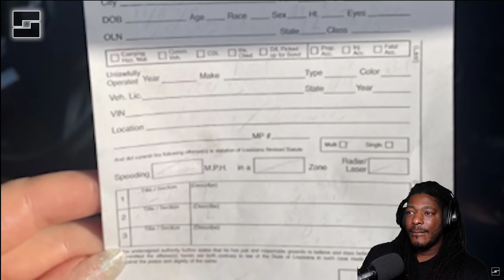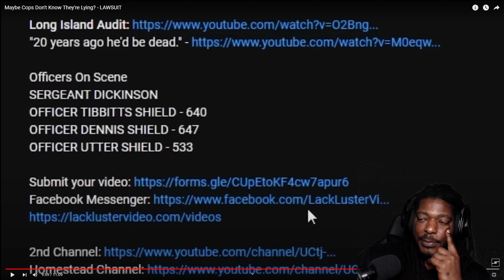Cops Are Getting Sued For Lying And Harassing A Couple